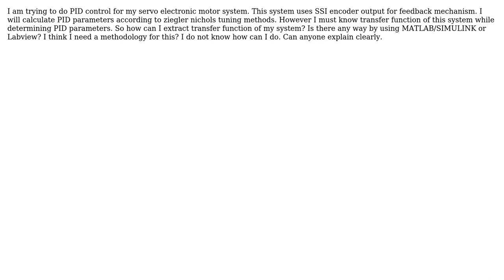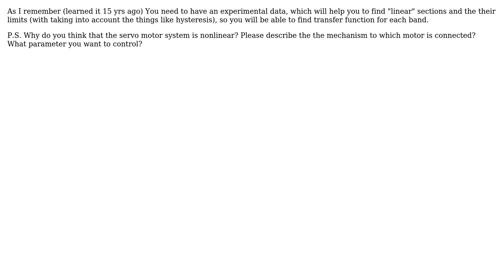Engineering: How can I extract transfer function an unknown nonlinear system?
With thanks & praise to God, and with thanks to the many people who have made this project possible! | Content (except music & images) licensed under CC BY-SA | Music | Images & others | With thanks to user user1586 user Maksym Shysha user cem and the Stack Exchange Network Trademarks are property of their respective owners. You are responsible for your own actions.